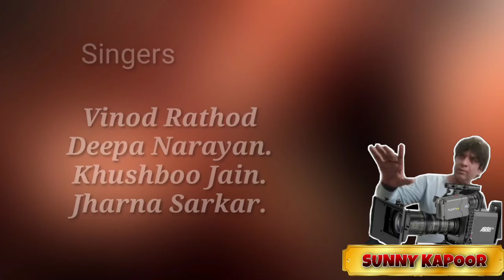Bollywood Director Sunny kapoor Movie # Cast and Team # Action Queene Madhubala .